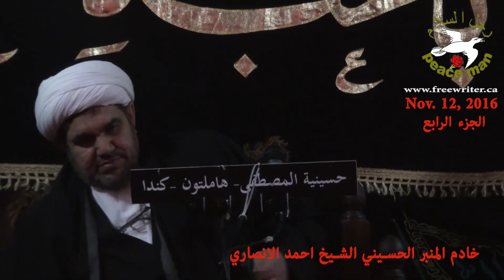2016 11 12 p4 الشيخ احمد الانصاري ـ وفاة سلمان المحمدي ـ الجزء الرابع